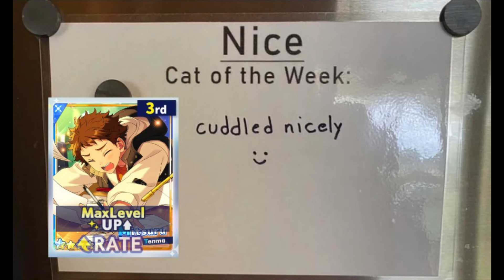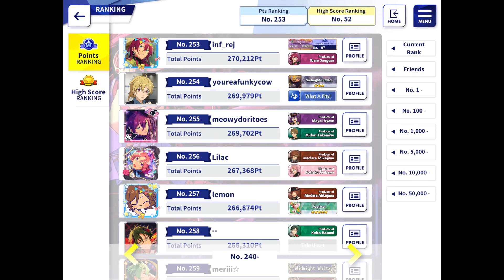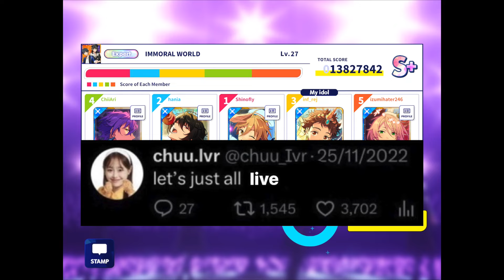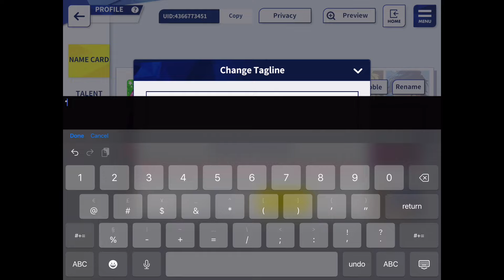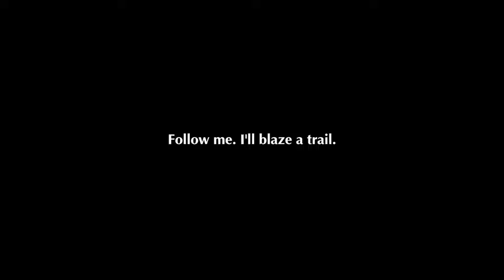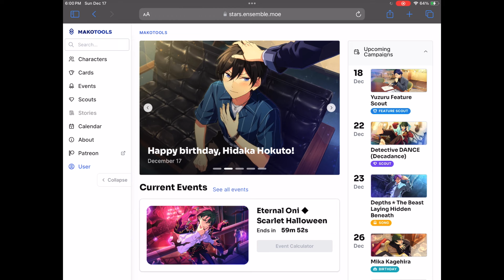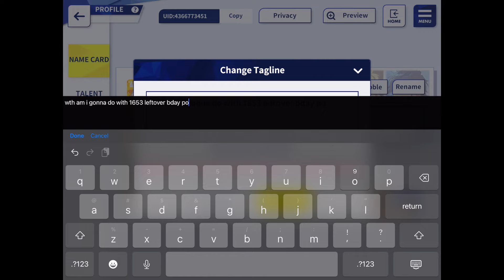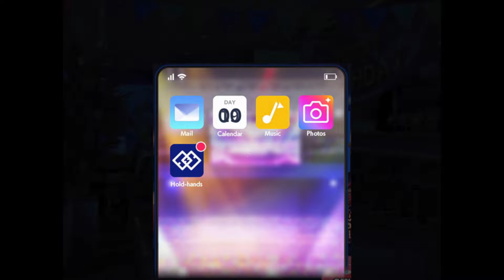[Enstars] The Vampire Keito Experience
I lost my Soleil Mitsuru scouting video LMAO so instead, I recorded my experience of getting 5 copies of Vampire Keito.

It’s about as chaotic as you’d think it’d be.

00:00-01:49 Day 0
01:50-04:27 Day 1
04:28-07:10 Day 2
07:11-09:20 Day 3
09:21-09:53 Day 4
09:54-10:04 Day 5
10:05-10:16 Day 6
10:17-12:04 Day 8
12:05-18:09 Day 9
18:10-21:43 Results